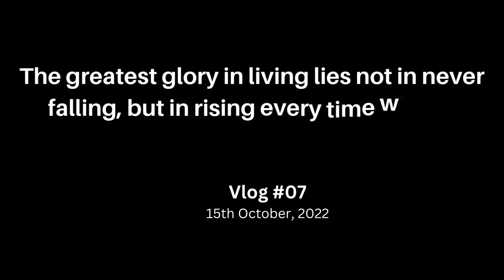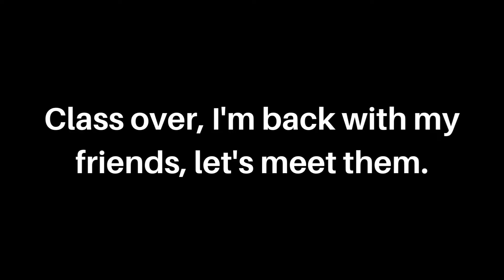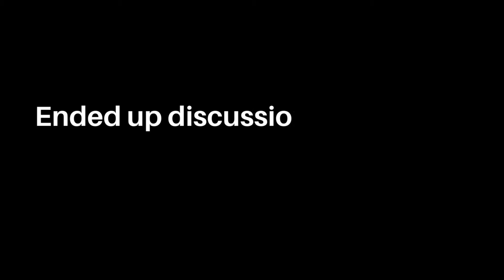Class Tour || UIII || Pakistani in Indonesia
Hi there!
Welcome back to my seventh vlog!
Today, I'm going to show you, my digital class, on my campus, don't forget to turn on your notifications!
If you like my video please support me by sharing this video with your friends & family and you can suggest to me any idea or topic on which you want me to make a video.